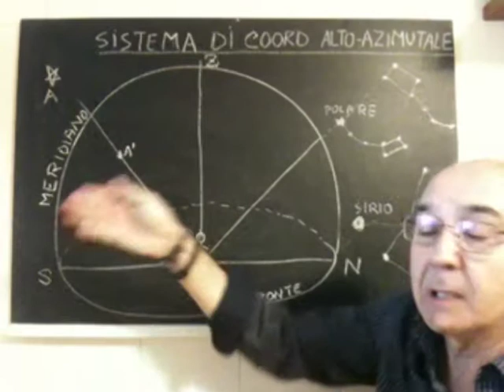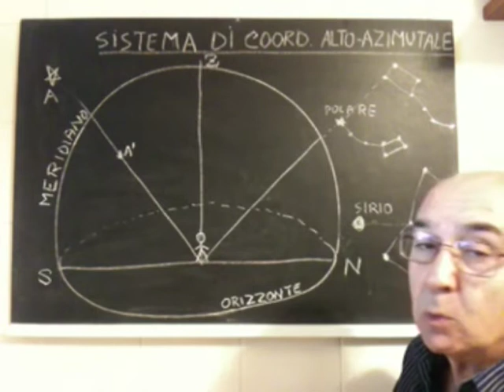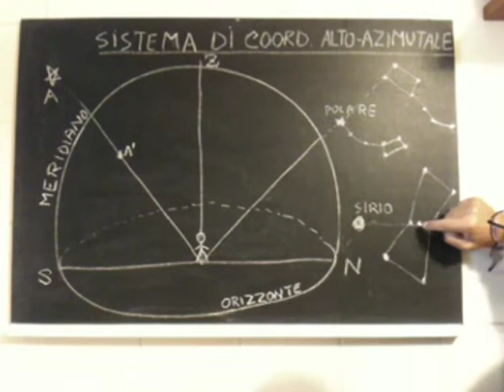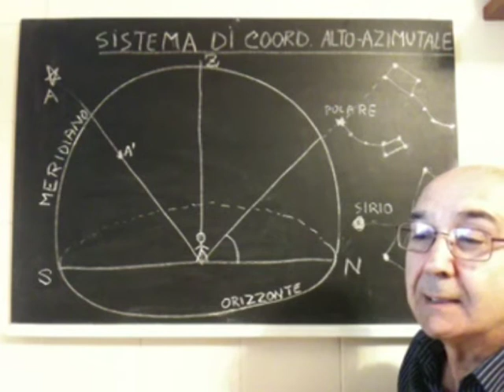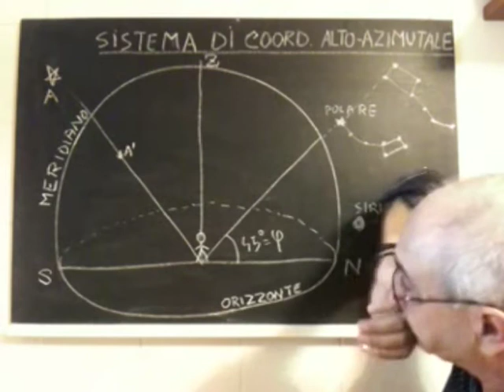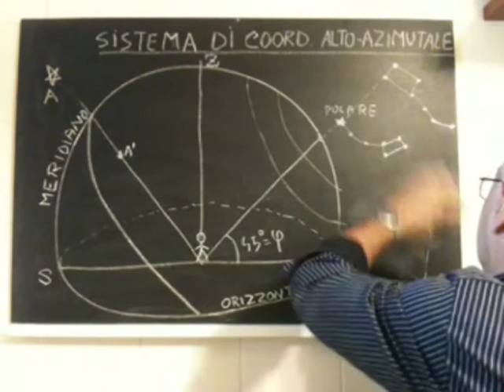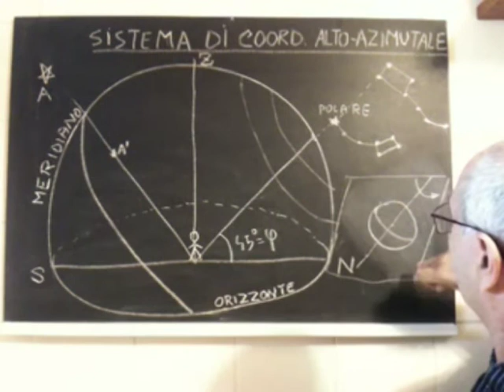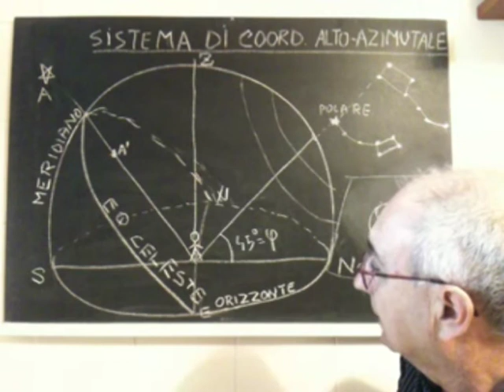ASTRONOMIA IN PILLOLE_2.mpg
IL SISTEMA ALTO-AZIMUTALE (PARTE PRIMA):Corso di Astronomia di posizione articolato in diverse brevi lezioni
in cui oltre agli aspetti teorici dell'argomento trattato si forniscono
delle "Pillole di Astronomia" consistenti nella spiegazione di particolari fenomeni celesti o curiosità astronomiche.